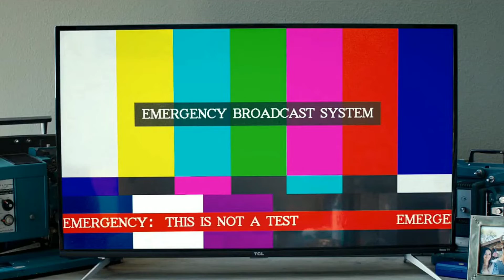TOP 5 Hollywood Zombie movies that are totally awesome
Hello Zombie lovers, here are TOP 5 Hollywood Zombie movies that are totally awesome.

TOP 5:
🔹Alone
🔹World War Z
🔹Zombieland
🔹Shaun of the Dead
🔹Resident Evil